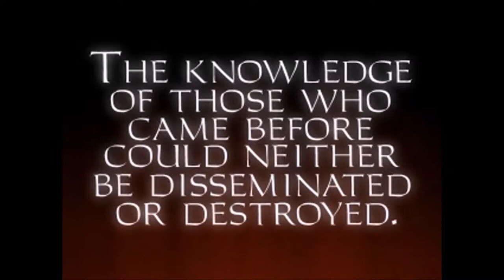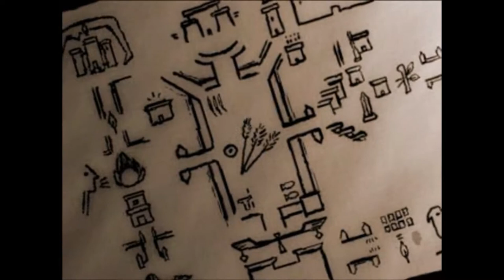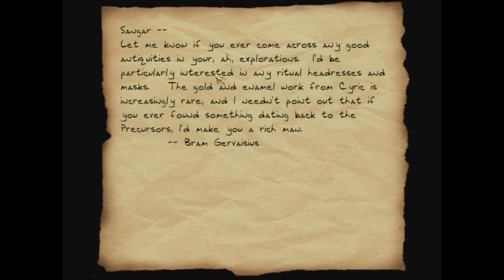Let's Play Thief Gold #56- The Keeper's Best Kept Secret.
And that's saying something, they're VERY good at keeping secrets.